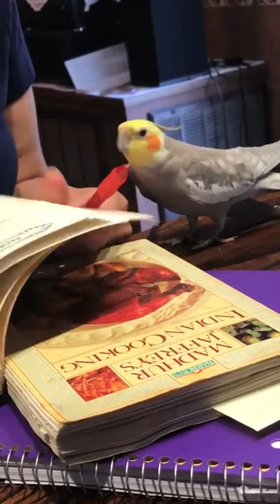Birb explains why he should be allowed to chew on the wall.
ovo!!! CR3BIT: Sarah Glover !!!ovo
Permission to post granted by original poster.
ovo-=-=-=-=-=-=-=-=-=-ovo
Thank! ovo
ovo-=-=-=-=-=-=-=-=-=-ovo